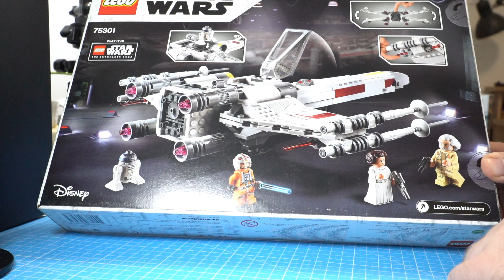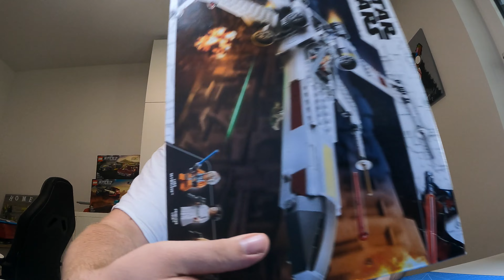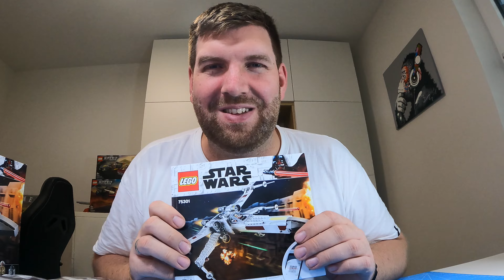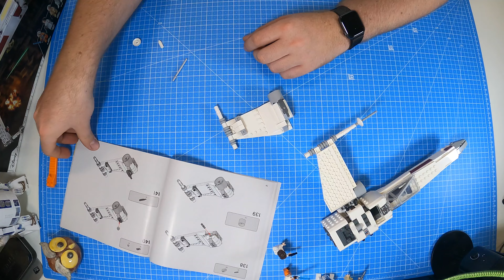Lego Star Wars 75301, der Luke Skywalker X Wing Fighter